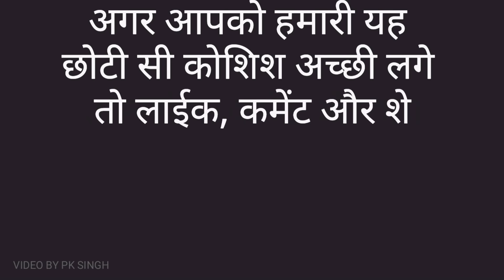Fatehveer | ਮੰਤਰੀਆਂ ਦੀਆਂ ਕਰਤੂਤਾਂ | ਜਿੰਨਾ ਚਿਰ ਇਹੋ ਜਿਹੇ ਮੰਤਰੀ ਹੋਣਗੇ ਓਨਾ ਟਾਈਮ ਕੁੱਝ ਨਹੀਂ ਹੋ ਸਕਦਾ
ਫਤਿਹ ਵੀਰ ਨੂੰ ੲਿਨਸਾਫ਼ ਦਵਾਓਣ ਲਈ ਕੁੱਝ ਕੀਤੇ ਗਏ ਗੀਤਾਂ ਦੇ ਲਿੰਕ

 *Fatehveer Maa Di Pukar (part -2)*
 *FATEHVEER DA MA NU SUNEHA*

*Fatehveer di slamti*
*Fatehveer Da Pooner Janam*
*Fatehveer MUDHE ( PK SINGH INTERVIEW)*

*Ross of Fateh veer*

*ਸਰਕਾਰ ਤੇ ਪ੍ਰਸਾਸਨ ਤੇ ਜੁੱਤੀ ਫੇਰਦਾ ਇਹ ਗੀਤ ਜਰੂਰ ਸੁਣੋ ਤੇ ਤੁਸੀ ਵੀ ਜੁੱਤੀਆਂ ਲਗਾਉਣ ਵਿੱਚ ਤੇ ਫਤਹਿ ਵੀਰ ਨੂੰ ਇਨਸਾਫ ਦਿਵਾਉਣ ਲਈ ਹਿੱਸਾ ਪਾਓ*

*1ਕਰੋੜ ਵਿਊ cross ਹੋ ਗਿਆ Fatehveer ਨੂੰ ਇਨਸਾਫ ਦੁਆਉਣ ਲਈ*

*ਦੁਆ ਕਰੋ ਤੇ share karo*